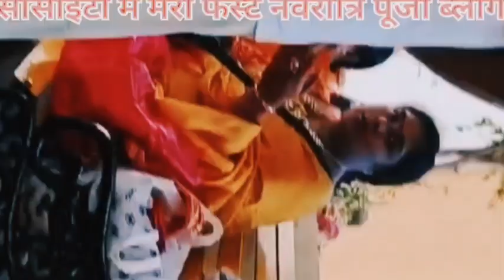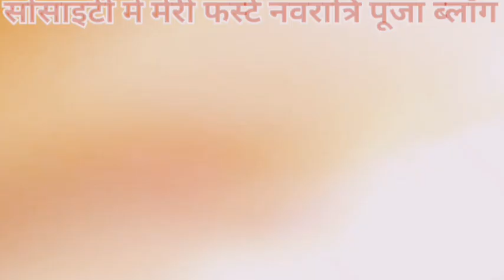सोसाइटी में मेरी पहली नवरात्रि पूजा ब्लॉग,जय माता दी 🙏🌹//चैत्र नवरात्रि 2024 //Navratri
सोसाइटी में मेरी पहली नवरात्रि पूजा ब्लॉग, जय माता दी 🙏🌹//चैत्र नवरात्रि 2024 // Navratri # Vizag navratrispecial # Navratripooja Navratrimantra navratribhajan # Navratriaarti jaidurgamaa # jaimaakalika NavratriVizag Navratrivlog Navratri my first Pooja vlog2024 # Parulpathak 33